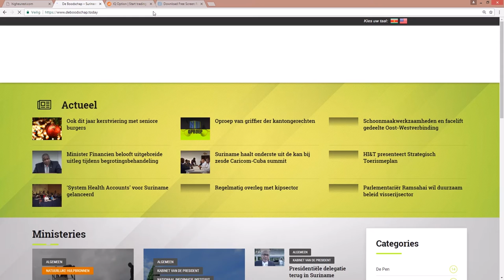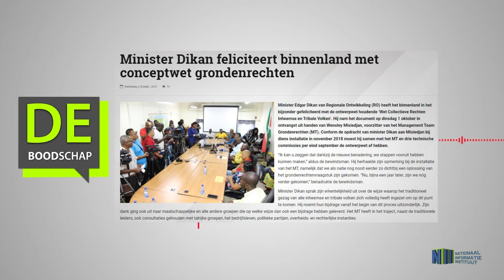Minister Dikan feliciteert binnenland met conceptwet grondenrechten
Hier de link van het bericht: "Minister Dikan feliciteert binnenland met conceptwet grondenrechten"